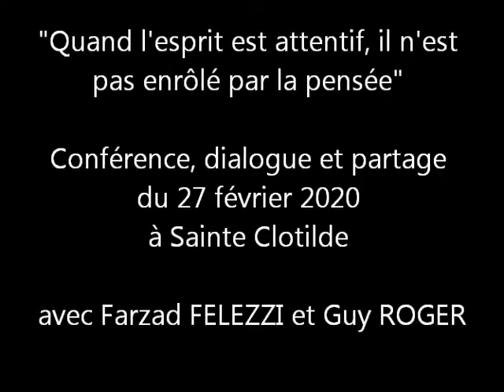112 "Quand l'esprit est attentif il n'est pas enrôlé par la pensée" 27 février part 5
Conférence du 28 février 2020 à Sainte Clotilde  PARTIE 5
avec Fazad FELEZZI  et Guy ROGER    visitez   site zoneliberee.com